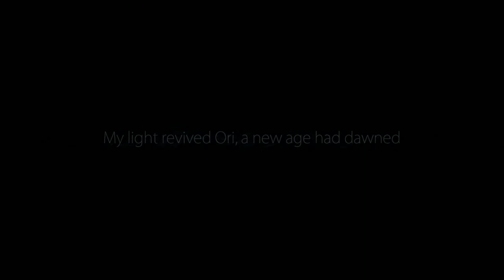ORI AND THE BLIND FOREST Prologue / Intro / Opening/ Part 1 !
Let's dive into the story in the prologue of Ori and the Blind Forest

Join the growing GAME HOUND Community!

Stanhope Gardens 2768 NSW
Australia!

Microsoft Policy on Content Monetization